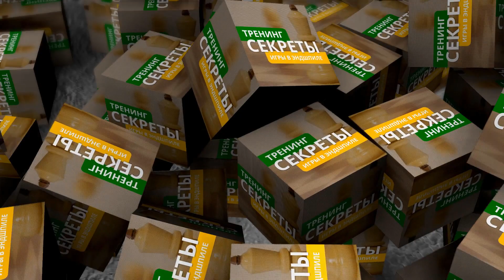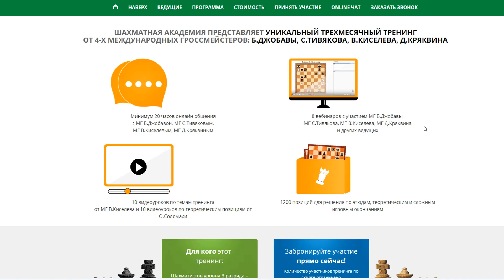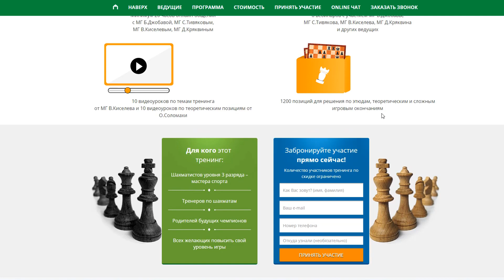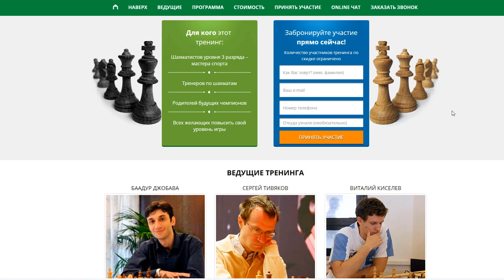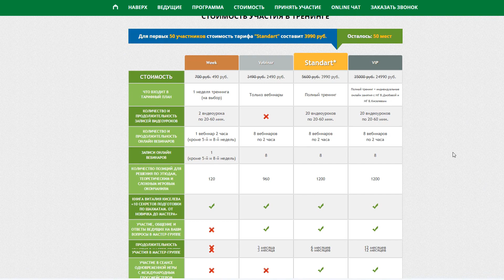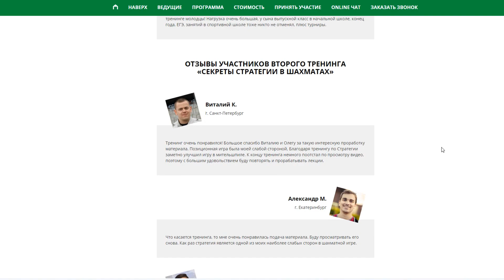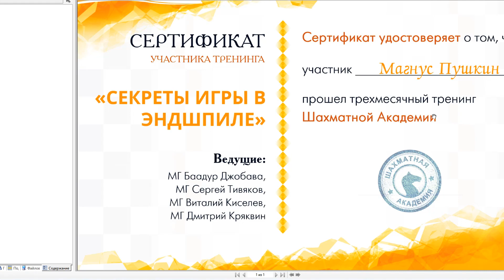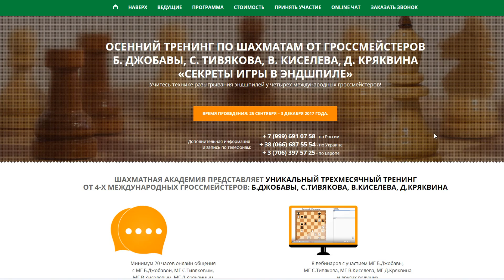ШАХМАТЫ. Вебинар ГЕНИАЛЬНЫЕ ЭНДШПИЛИ ОТ КЛАССИКОВ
Дорогие друзья! Представляю вашему вниманию запись вебинара Гениальные эндшпили от классиков и анонс нового тренинга по эндшпилю от МГ Виталия Киселева и Шахматной Академии с привлечением сильнейших гроссмейстеров и мастеров.